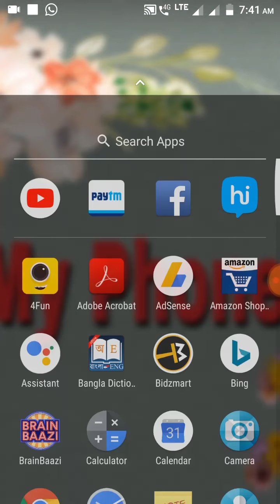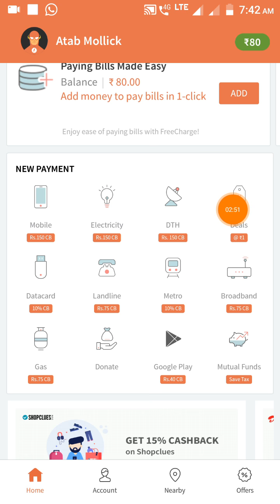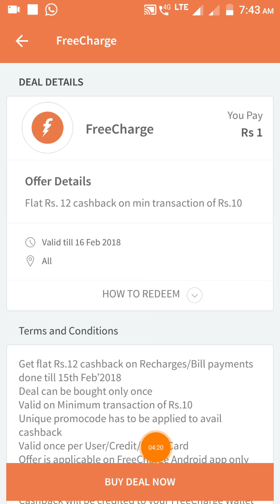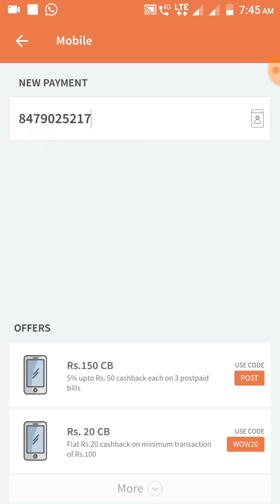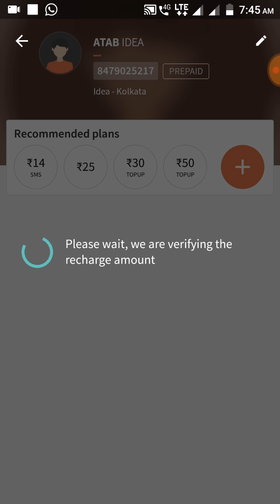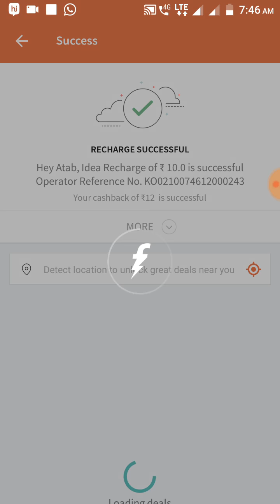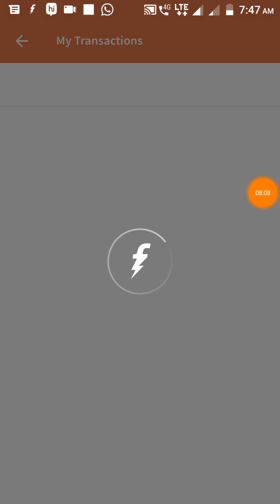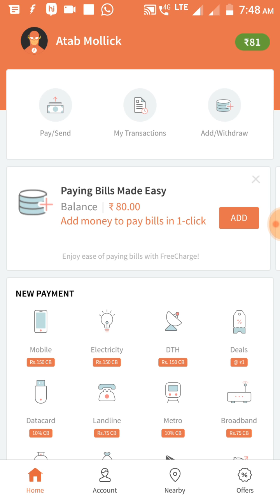FreeChaarge Cashbacks Offer.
Freecharge cashbacks offer.

এটি একটি অসাধারণ অফার। অফার টি FreeCharge অ্যাপ থেকে দিচ্ছে। অফার টি 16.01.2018 তারিখ পর্যন্ত বৈধ থাকবে। তো বন্ধুরা আপনার তাড়াতাড়ি অফার এর সুবিধা টি নিতে থাকো।
আর যদি আপনি নুতন FreeCharge অ্যাপ টি খোলেন তাহলে প্রথম 50 টাকা রিচার্জ বা বিল পেমেন্ট করলে 50 টাকা ক্যাশব্যাক পাবেন। যদি আপনি খুলতে চান তাহলে আমার লিংক এ ক্লিক করুন এবং তার নিচে আমার Refer Coad  দিলাম রিচার্জ করার সময় সেটা দিতে ভুলবননা।

অ্যাপ লিংক.

Refer Coad= R78YE4A
Refer Coad= R78YE4A

সবার শেষে একটা অনুরোধ যদি ভিডিও টি ভালো লাগে অবশ্যই লাইক দিয়ে কমেন্ট করবেন।